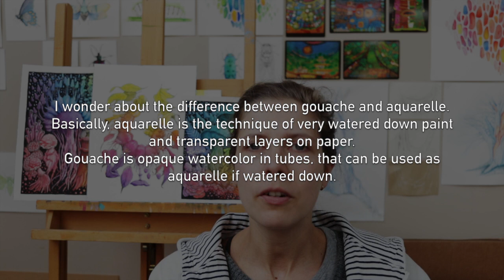Falling In Love With Watercolors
I've been painting daily and falling in love with watercolors.

◉ART SUPPLIES◉

W a t e r c o l o r

W a t e r c o l o r P a p e r
- 100% cotton
- hot pressed because I do ink line work. For beginners, cold pressed is easier to deal with.
- 300gsm on blocks (where the four sides are gummed so the paper doesn’t have to be stretched you simply work directly onto the pad)
- 640 gsm  on big loose papers so I don’t have to worry about stretching the paper.
❱ « Clairefontaine » Semi Glazed 100% cotton (not on Jacksons)

I n k
❱ Ausziehtusche Schwarz - Rohrer Und Klingner (waterproof Indian ink, make waterproof with shellac and not acrylic resin)